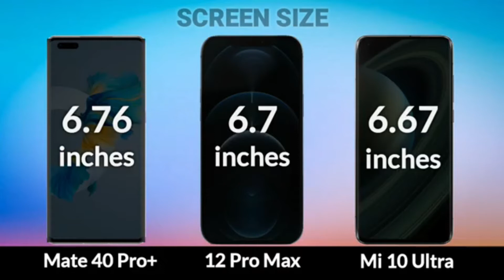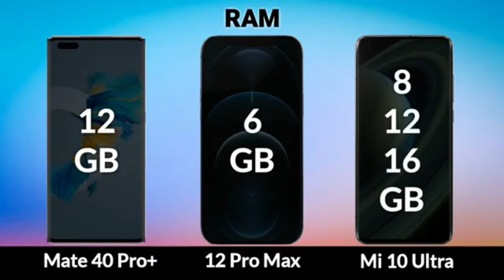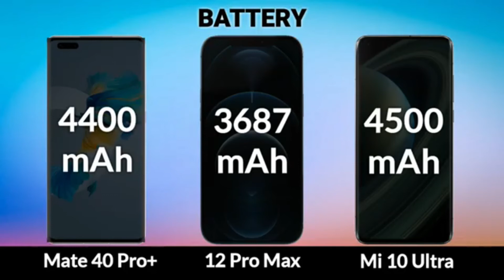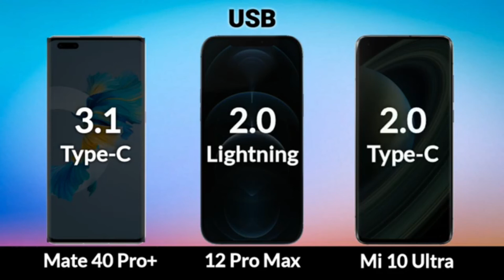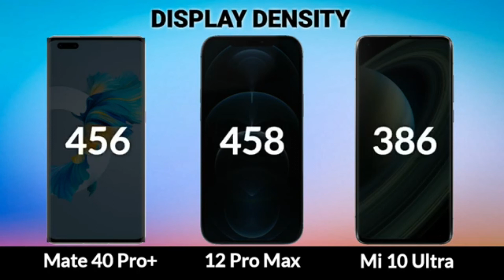Huawei Mate 40 Pro Plus vs iPhone 12 Pro Max vs Xiaomi Mi 10 Ultra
Huawei Mate 40 Pro Summary
Huawei Mate 40 Pro smartphone was launched on 22nd October 2020. The phone comes with a 6.76-inch touchscreen display with a resolution of 1344x2772 pixels at a pixel density of 456 pixels per inch (ppi). Huawei Mate 40 Pro is powered by an octa-core HiSilicon Kirin 9000 processor. It comes with 8GB of RAM. The Huawei Mate 40 Pro runs Android 10 and is powered by a 4400mAh battery. The Huawei Mate 40 Pro supports wireless charging, as well as proprietary fast charging.

As far as the cameras are concerned, the Huawei Mate 40 Pro on the rear packs a 50-megapixel primary camera with an f/1.9 aperture; a second 20-megapixel camera with an f/1.8 aperture and a third 12-megapixel camera with an f/3.4 aperture. The rear camera setup has autofocus. It sports a 13-megapixel camera on the front for selfies, with an f/2.4 aperture.

The Huawei Mate 40 Pro runs EMUI 11 based on Android 10 and packs 256GB of inbuilt storage. The Huawei Mate 40 Pro is a dual-SIM (GSM and GSM) smartphone that accepts Nano-SIM and Nano-SIM cards. The Huawei Mate 40 Pro measures 162.90 x 75.50 x 9.10mm (height x width x thickness) and weighs 212.00 grams. It was launched in Mystic Silver, White, Black, Yellow, and Green colours.

Connectivity options on the Huawei Mate 40 Pro include Wi-Fi 802.11 a/b/g/n/ac, GPS, Bluetooth v5.10, NFC, USB Type-C, 3G, and 4G (with support for Band 40 used by some LTE networks in India).

iPhone 12 Pro Max Summary
iPhone 12 Pro Max smartphone was launched on 13th October 2020. The phone comes with a 6.70-inch touchscreen display with a resolution of 1284x2778 pixels at a pixel density of 458 pixels per inch (ppi). The iPhone 12 Pro Max supports wireless charging, as well as proprietary fast charging.

As far as the cameras are concerned, the iPhone 12 Pro Max on the rear packs a 12-megapixel primary camera with an f/1.6 aperture; a second 12-megapixel camera with an f/2.4 aperture and a third 12-megapixel camera with an f/2.2 aperture. The rear camera setup has autofocus. It sports a 12-megapixel camera on the front for selfies, with an f/2.2 aperture.

iPhone 12 Pro Max based on iOS 14 and packs 128GB of inbuilt storage. The iPhone 12 Pro Max is a dual-SIM (GSM and GSM) smartphone that accepts Nano-SIM and eSIM cards. The iPhone 12 Pro Max measures 160.80 x 78.10 x 7.40mm (height x width x thickness) and weighs 228.00 grams. It was launched in Gold, Graphite, Pacific Blue, and Silver colours. It features an IP68 rating for dust and water protection.

Connectivity options on the iPhone 12 Pro Max include Wi-Fi 802.11 a/b/g/n/ac/Yes, GPS, Bluetooth v5.00, Lightning, 3G, and 4G (with support for Band 40 used by some LTE networks in India). Sensors on the phone include accelerometer, ambient light sensor, barometer, gyroscope, proximity sensor, and compass/ magnetometer. The iPhone 12 Pro Max supports face unlock with 3D face recognition.

iPhone 12 Pro Max price in India starts at Rs. 129,900.

Xiaomi Mi 10 Ultra Summary
Xiaomi Mi 10 Ultra smartphone was launched on 11th August 2020. The phone comes with a 6.67-inch touchscreen display with a resolution of 1080x2340 pixels and an aspect ratio of 19.5:9. Xiaomi Mi 10 Ultra is powered by an octa-core Qualcomm Snapdragon 865 processor. It comes with 8GB of RAM. The Xiaomi Mi 10 Ultra runs Android 10 and is powered by a 4500mAh battery. The Xiaomi Mi 10 Ultra supports wireless charging, as well as proprietary fast charging.

As far as the cameras are concerned, the Xiaomi Mi 10 Ultra on the rear packs a 48-megapixel primary camera with an f/1.85 aperture and a pixel size of 1.2-micron; a second 20-megapixel camera with an f/2.2 aperture and a third 12-megapixel camera with an f/2.0 aperture and a pixel size of 1.4-micron. The rear camera setup has laser autofocus. It sports a 20-megapixel camera on the front for selfies, with an f/2.3 aperture and a pixel size of 0.8-micron.

The Xiaomi Mi 10 Ultra runs MIUI based on Android 10 and packs 128GB of inbuilt storage. The Xiaomi Mi 10 Ultra measures 162.38 x 75.04 x 9.45mm (height x width x thickness) and weighs 221.80 grams. It was launched in Obsidian Black, Mercury Silver, and Transparent Edition colours.

Connectivity options on the Xiaomi Mi 10 Ultra include Wi-Fi 802.11 a/b/g/n/ac/Yes, GPS, Bluetooth v5.10, NFC, Infrared, and USB Type-C. Sensors on the phone include accelerometer, ambient light sensor, compass/ magnetometer, gyroscope, proximity sensor, and in-display fingerprint sensor. The Xiaomi Mi 10 Ultra supports face unlock.